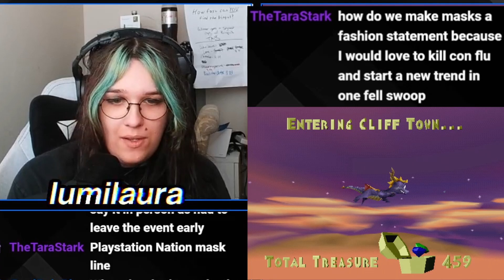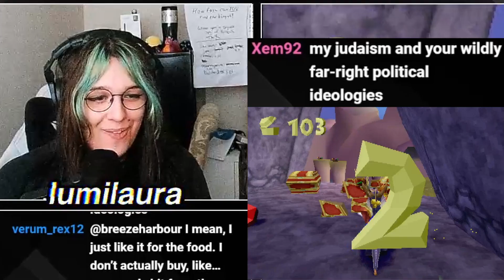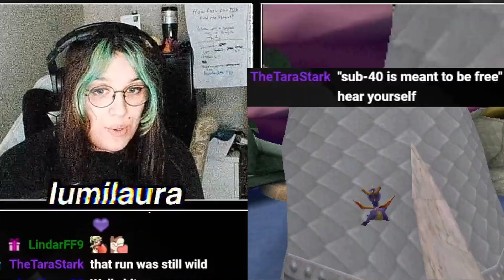Refusing Water, Toxicity, & Power Problems (lumilaura)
Original stream August 4th 2024